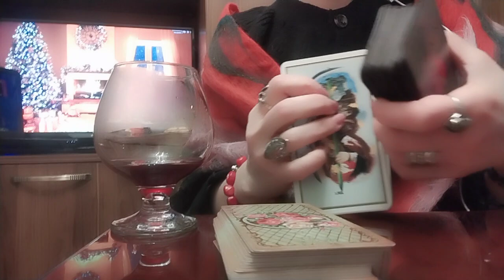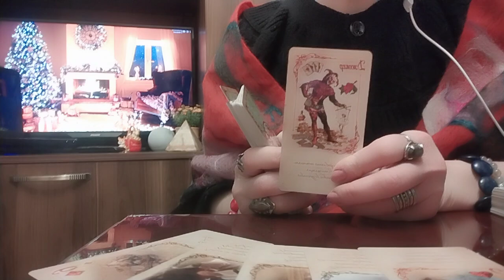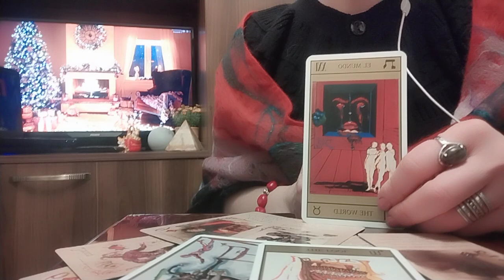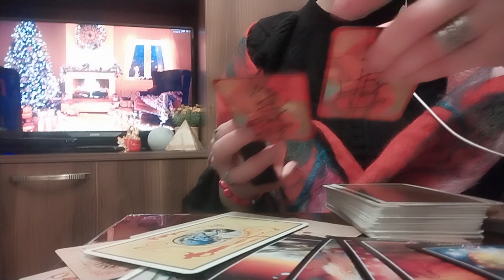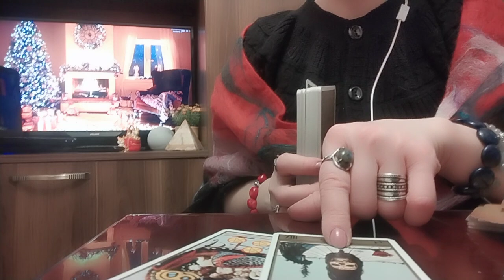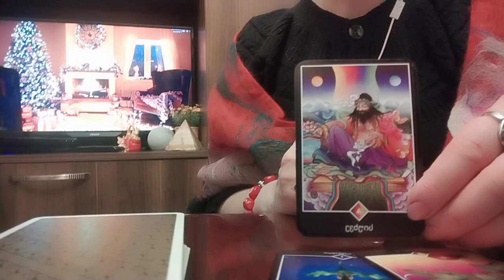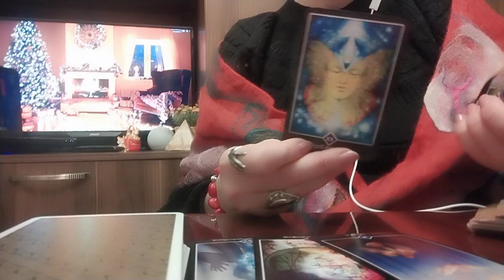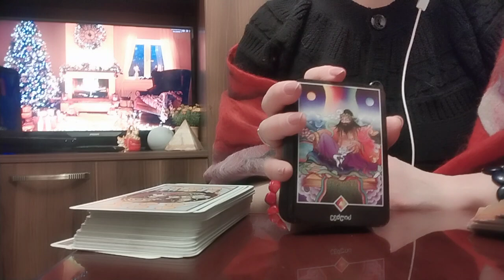რას ფიქრობთ ორივე ცალცალკე და ერთად?! რა პერსპექტივა აქვს თქვენს ერთად ყოფნას?🤭😚👩‍❤️‍👨